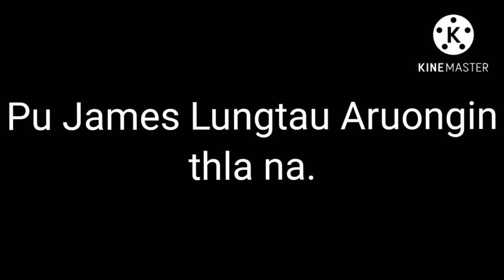Pu James Lungtau Buolmuol Aruongin thla na.27.7.22.........